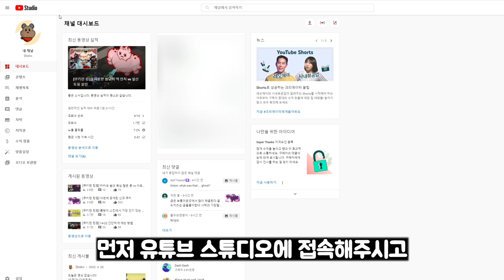[유튜브] Super Thanks 설정 및 주의 사항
오늘은 아쉽게도 쿠키런 킹덤 영상이 아닙니다.